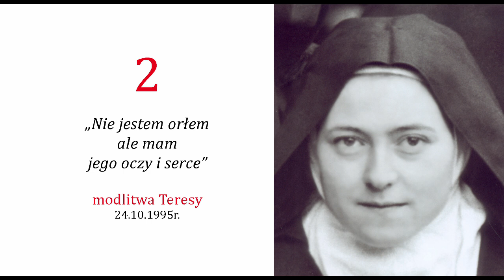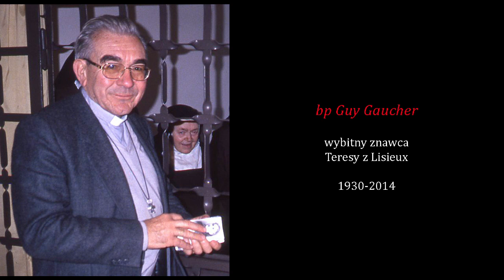bp Guy Gaucher- Dni z Teresą- Nie jestem orłem ale mam jego oczy i serce- konferencja 2- 24.10.1995